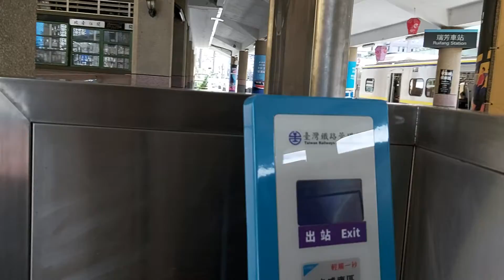4172次樹林發車經由宜蘭線開往蘇澳的EMU892+EMU891二代微笑號區間車，和422次樹林發車經由南迴線開往新左營的八輛二編組TEMU2000型普悠瑪自強號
111/3/8瑞芳站11:24分拍攝4172次樹林發車經由宜蘭線開往蘇澳的EMU892+EMU891二代微笑號區間車，和422次樹林發車經由南迴線開往新左營的八輛二編組TEMU2000型普悠瑪自強號